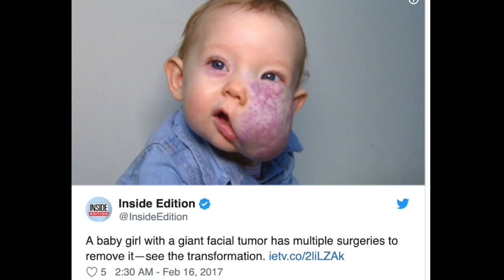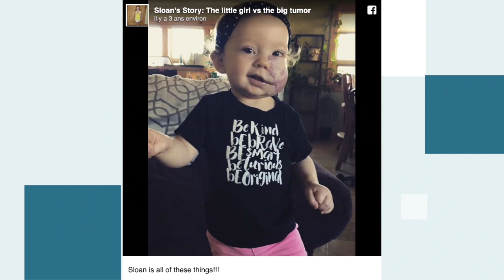Baby girl was born with massive facial tumor – see how she looks 4 years later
This little girl was born with a massive tumor. Both of her parents were worried about what would happen when she got older. Thankfully, they found an excellent surgeon in New York City and now see her remarkable transformation.

Joe and Jennifer McGillis, from Montana, were both about to become parents for the first time. Although Jennifer’s pregnancy and the birth procedure went very smoothly, both parents were in for a shock when their daughter was born on Feb. 25, 2015. Immediately, they saw that she had a massive lump on her left cheek.

Jennifer told Inside Edition that when she saw her baby for the first time she “went into shock at that point.”

“I had about a minute of panic—terror,” Joe recounted of the moment. It was a benign tumor, which at least for the moment, was harmless. It would, however, create problems for Sloan as she got older.

With the hopes of providing their daughter with a better life, later on, Joe and Jennifer decided to look into getting surgeryfor their little girl. The procedure would not be easy, and it would require them to travel to New York in order to see a specialist named Dr. Milton Waner.

Joe, Jennifer, and their little girl went to meet the doctor to get a consultation. The surgery, they learned, would require an incision just below the eye, and one between the nose and the cheek. It would be a delicate procedure, the main difficulty being to avoid contacting her facial nerves.

When it was time for the then-10-month-old Sloan to undergo the operation, Jennifer stayed by her daughter’s side right up until the surgery began. It was an intricate procedure, and despite their doctor’s considerable skill, both parents could not help feeling anxious. The procedure took a grueling five hours, though it was decidedly successful.
Because of the massive size of the tumor, Dr. Waner was unable to remove all of it and suggested that they bring Sloan back for two more visits to remove the rest of it. This would allow her facial muscles to develop properly later on.

Regarding how her daughter dealt with the procedure, Jennifer told Inside Edition, “For being a tiny little baby, she handled it all amazingly! She’s not scared.”

Inside Edition followed baby Sloan’s progress for over a year as she underwent two more procedures to remove the tumor. She had her second procedure when she was 14 months old. Then at age 2, her final operation had been completed, thus successfully removing all of the tumor.

Without question, the results are quite impressive. And both parents are gratified by their girl’s remarkable transformation. “A miracle. A chance at a better life,” said Jennifer to Inside Edition.
Throughout her ordeal, Sloan remained a brave little girl. Now, the 4-year-old is thriving at life and also takes gymnastics classes. According to a Facebook post, the strong-willed girl’s dream job is to be a “pedicure girl.”

On her fourth birthday, a Facebook post captioned “in a field of roses she’s a wildflower” well defines her bold spirit. The post read: “It’s crazy to me each time I look back & see how far this girl has come. Just four short years ago we didn’t know what the future would hold for her & now all we see is how she thrives. She’s got sass, independence, humor, brains & beauty! Her strength is like no other. Her resiliency is mind blowing. Although her tumor & surgeries were a large part of the 1st years of her life it was never what defined her. She continues to show the world what she is made of & keeps us on our toes at all times.”